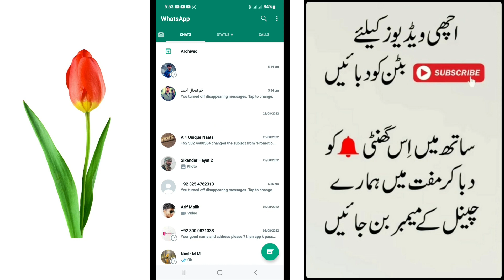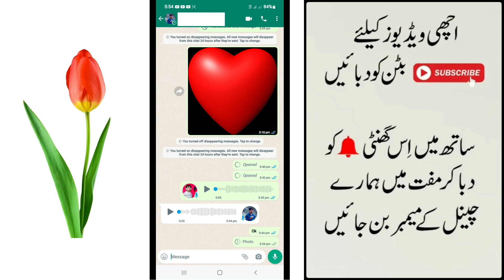WhatsApp New Feature | WhatsApp disappear feature